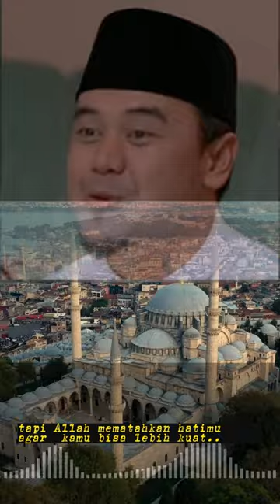Tausyiah Ust Hilman Fauzi Bagaimana Caranya Bisa Ridho 1